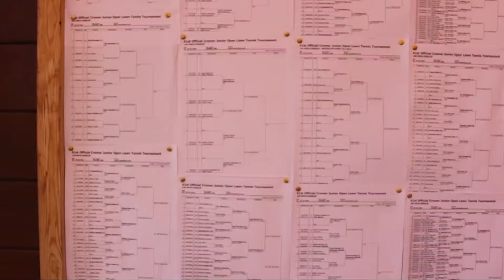Cromer Tennis Club | National Junior Tournament 2016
Over the past week I have been at Cromer Tennis Club in Norfolk filming people from all over the country playing tennis in the LTA Junior tournament. I had a lot of fun filming this and would like to say well done to everyone involved - the tournament referees, groundsmen, kitchen and bar staff, and competitors for making it a fantastic week.